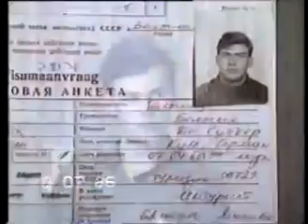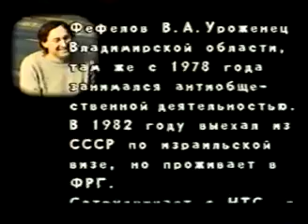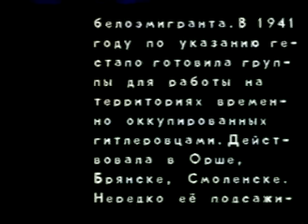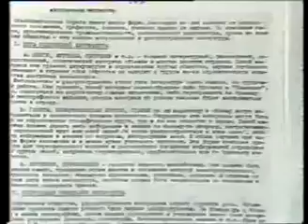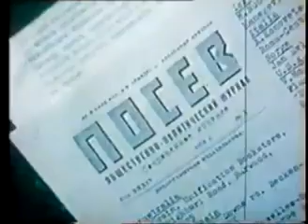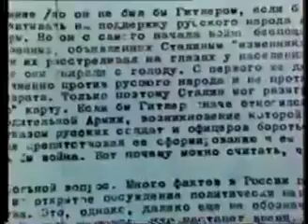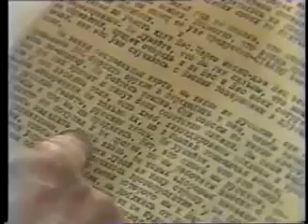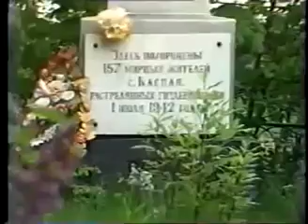Камера смотрит в мир 1986 г. - Советское ТВ про НТС ( Народно-Трудовой Союз )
Перезалив видео, поскольку оригинальный залив был удалён с Ютуба.

Крайне интересная запись 1986 года, показывающая пойманных КГБ эмиссаров НТС в СССР и рассказ об этой организации, её деятельности во время Великой Отечественной Войны на примере города Смоленска.

Если вы знаете, из какого эпизода передачи "Камера смотрит в мир" данный фрагмент, сообщите пожалуйста в комментариях потому что в данном случае запись не полная и еще и в довольно плохом качестве, но смотрибельно.